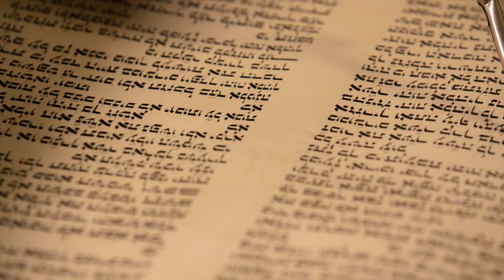Divorce in the Bible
Part three of my videos on Marriage. Divorce, as unfortunate as it may be, is to be done with specific rules. Here is some insight on the subject.